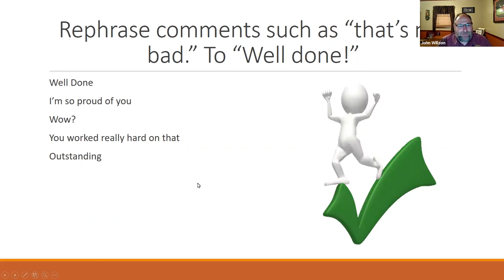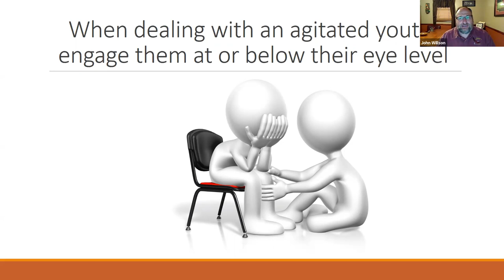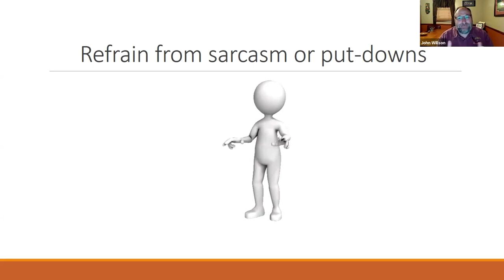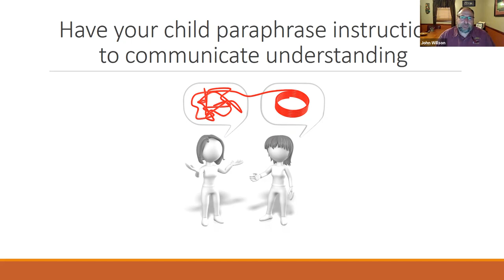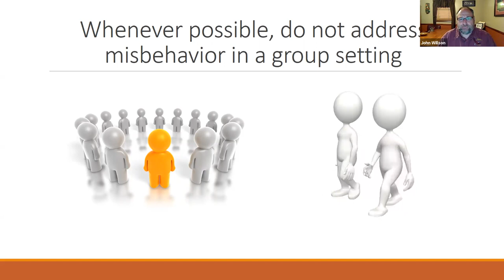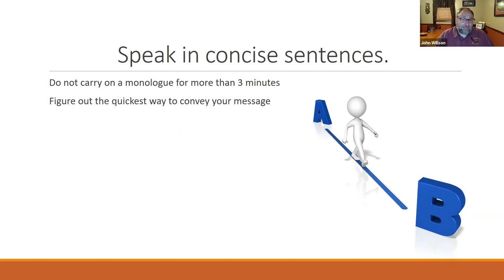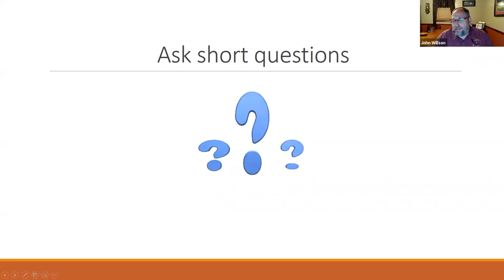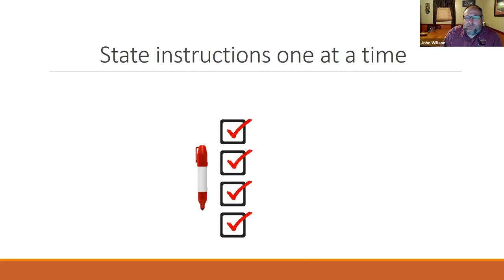Communication Strategies: Avoiding the Failure to Communicate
Communication is such an important part in how your child can feel supported. John Willson reiterates how spinning encouragement in a positive light can make your child have better self esteem, and in turn, become more independent. When we do give consequences, it’s important to give them in a calm and quiet voice. John gives some more strategies for dealing with agitation, eye contact, different forms of communicating, and more.